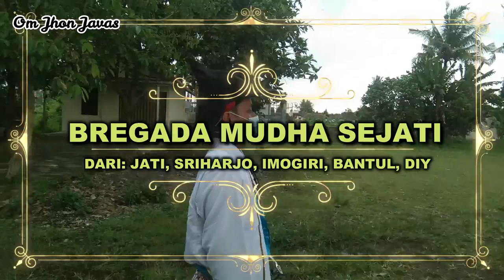BREGADA MUDHA SEJATI